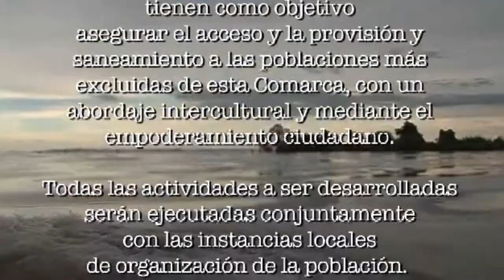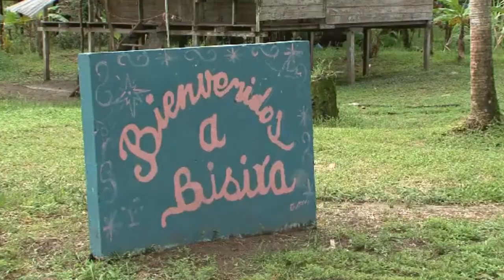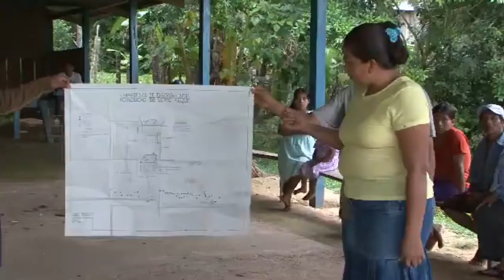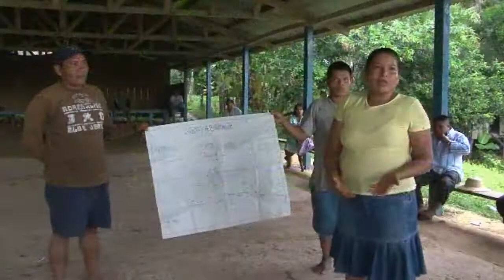Panama: Access to Safe Water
The MDG-F's Economic Governance Programme on Water and Sanitation in the Kusapín and Kankintú districts of Panama's Ngäbe Buglé region aims to ensure that marginalized communities have increased access to water and sanitation, and are better able to manage their own water resources.